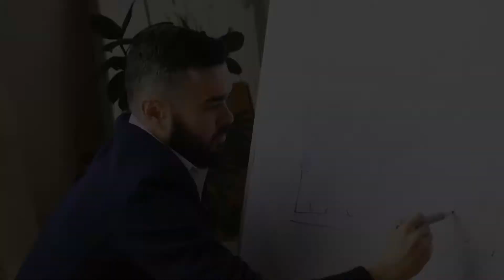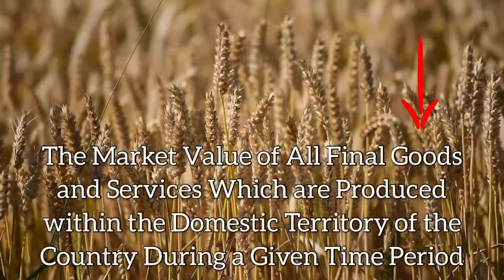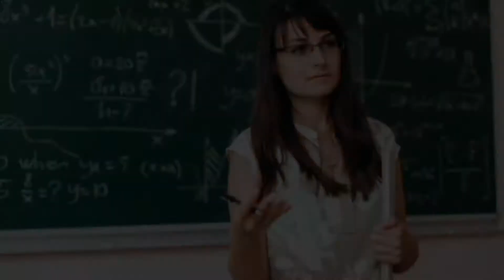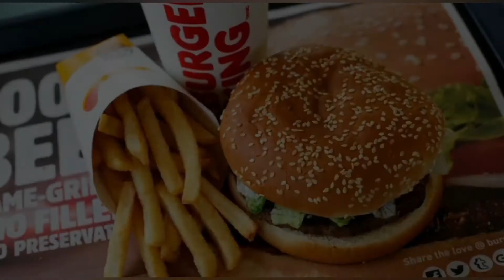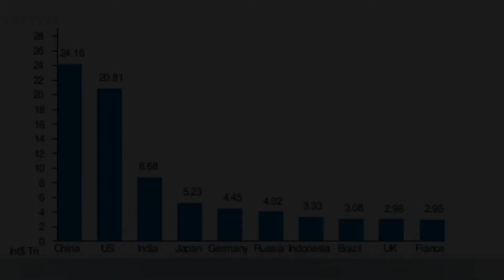GDP Full Information in Gujarati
Hii Friends, This is Harsh And Thank You So Much For Visiting Bappaclasses . This Youtube Channel is All About
- Career Help (Gujarati)
- Motivation (Gujarati)
- GK Fact ( Gujarati)

- About GDP Complete Information
- GDP શું હોય છે.
- What is GDP with Full Information

Types of GDP👇

(1) Nominal Price GDP
(2) Real GDP
(3) GDP Based on PPP
(4) GDP Per Capita